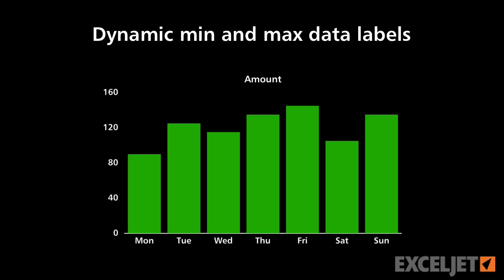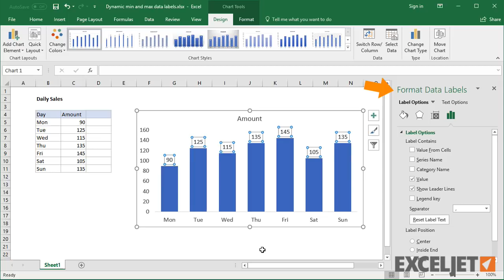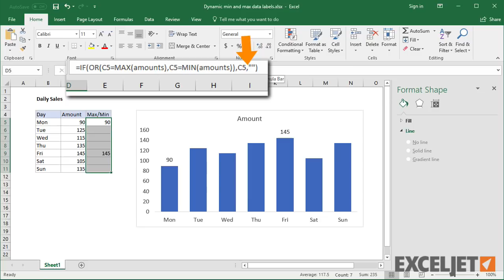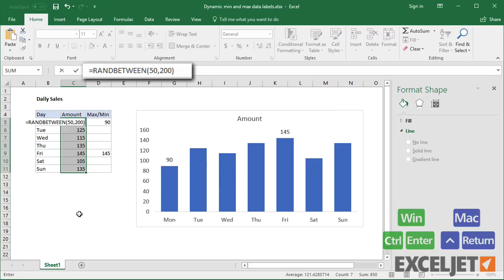Dynamic min and max data labels in a chart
In this video, we look at how to highlight high and low values in an Excel chart using data labels and formulas. The result is a simple solution that always displays the min and max values dynamically as values change.